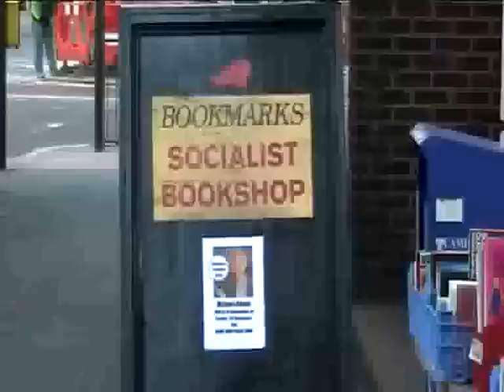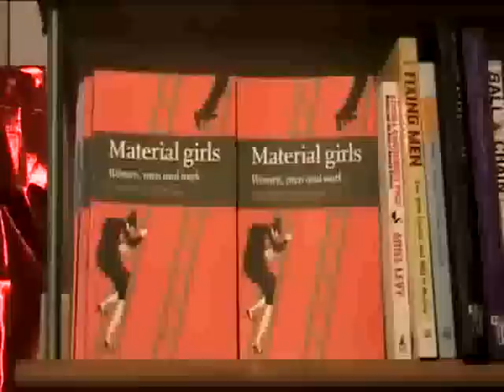Art Critic Brian Sewell on Trade Unions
The London Evening Standard art critic Brian Sewell on Trade Unions